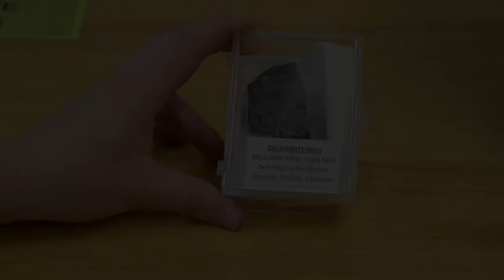7D10.10 - Geiger Counter and Sources - Columbite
Use a Geiger counter to detect radioactivity and show how various materials can shield you from radioactivity.​